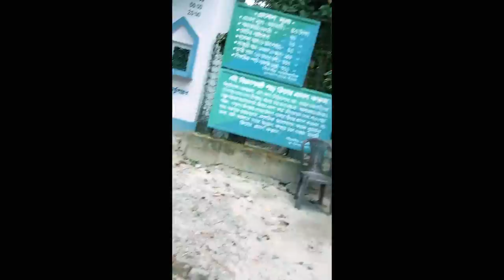Parmadan Forest, Bongaon, West Bengal || First Forest outing Near Kolkata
This is the first making video as a Vlog in 2019 middle of June.
You can feel forest atmosphere near kolkata.